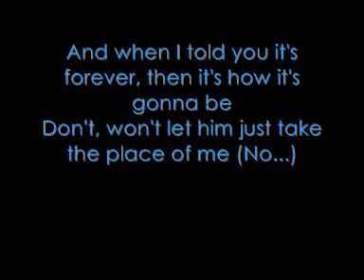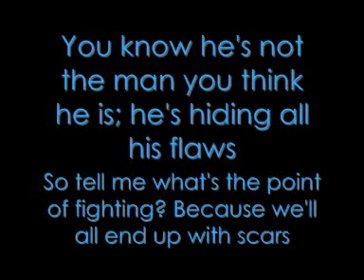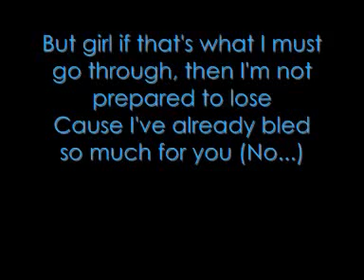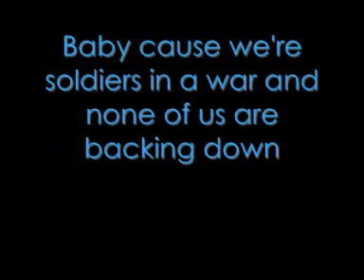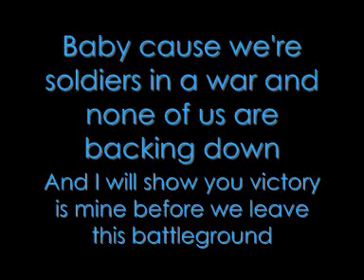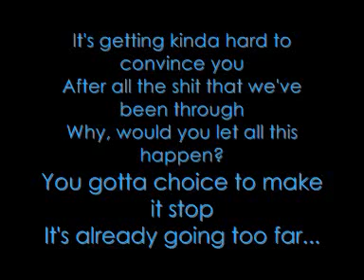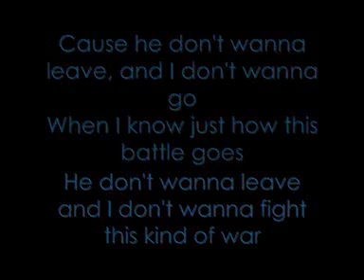Jay Sean War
Created my self, Enjoy!